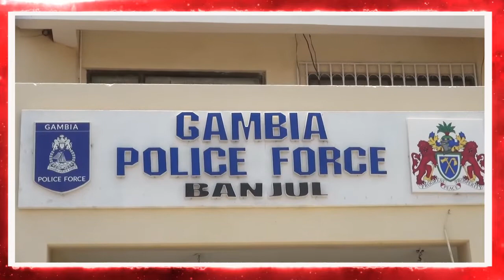M= POLICE PRO ON MECHANISM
NEWS IN MANDINKA 20th APRIL 2021

NEWS IN MANDINKA

The public Relations officer of the Gambia Police Force explains ways his department is planning to Tackle issues of national security in a one-on-one interview he had with paradise TV Recently. More in this report